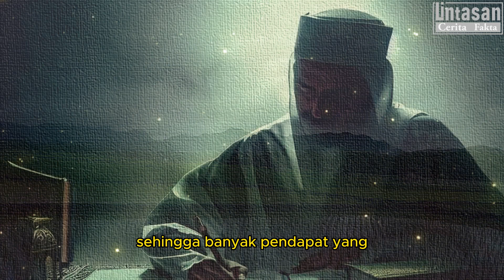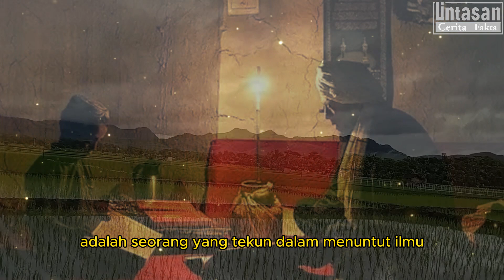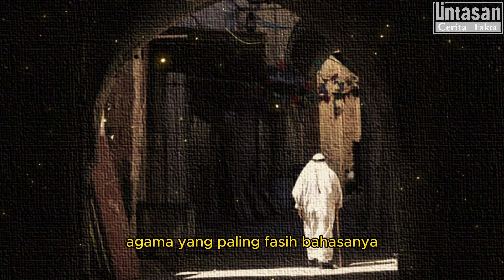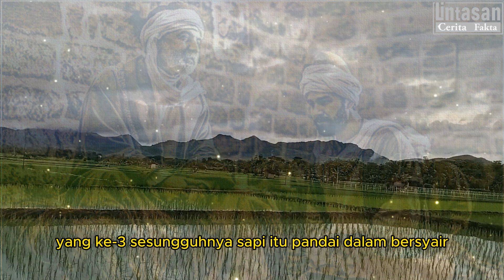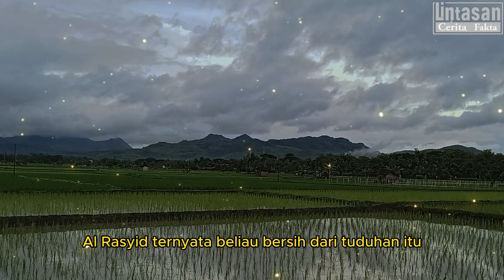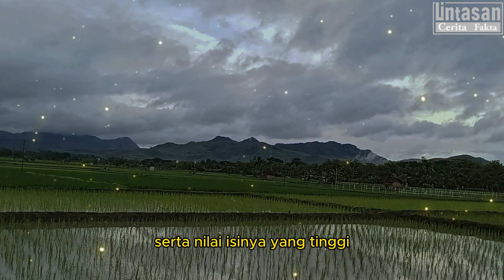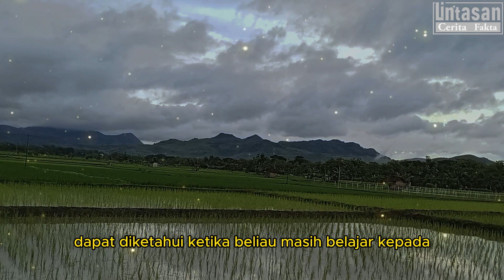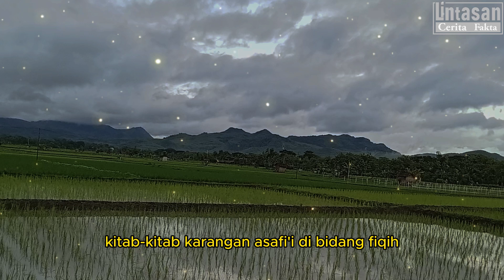MENGENAL SOSOK IMAM SYAFI'I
Imam Syafi’i dilahirkan pada tahun 150 H, di tengah – tengah keluarga kurang mampu secara ekonomi di palestina, sebuah perkampungan orang-orang Yaman.

Beliau wafat pada usia 55 tahun (tahun 204H), pada hari kamis malam jum’at setelah shalat maghrib, pada bulan Rajab, bersamaan dengan tanggal 28 juni 819 Masehi, di Mesir.

Dari segi urutan masa, Imam Syafi’i merupakan Imam ketiga dari empat orang Imam yang masyhur.

Tetapi keluasan dan jauhnya jangkauan pemikirannya dalam menghadapi berbagai masalah yang berkaitan dengan ilmu dan hukum fiqih sehingga banyak pendapat yang menempatkannya menjadi pemersatu semua imam.

Pada Abdul Manaf, nasab Asy-Syafi’i bertemu dengan Nasab Rasulullah SAW.